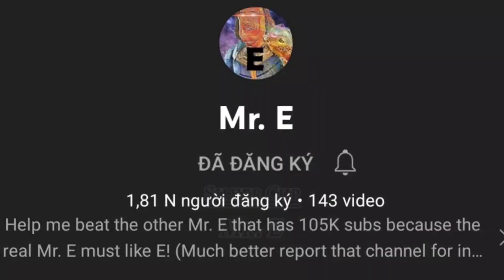TOP 7 YOUTUBER THÊM VOCALS CHO MEME BECOMING ĐỈNH NHẤT #2 | I'LL BECOMING FRIENDLY